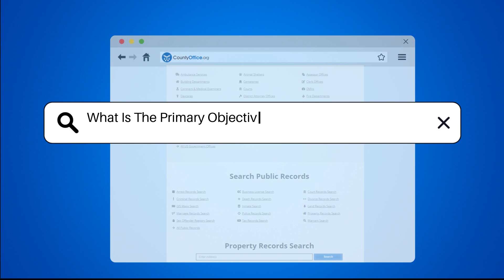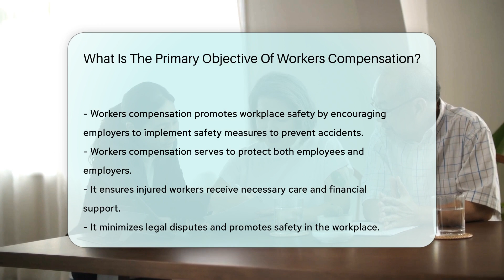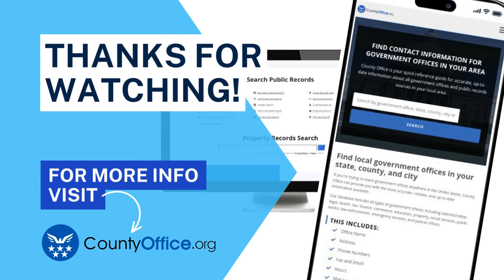What Is The Primary Objective Of Workers Compensation? - CountyOffice.org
What Is The Primary Objective Of Workers Compensation? Workers compensation is a vital aspect of employment law that ensures injured workers are provided with the necessary support and care. In this informative video, we delve into the primary objectives of workers compensation, shedding light on its significance for both employees and employers. Discover how this insurance system aims to safeguard workers from financial hardship caused by workplace injuries, covering medical expenses, rehabilitation costs, and lost wages. Learn about the role of workers compensation in facilitating a swift return to work for employees through various means such as modified duties and vocational training.

Employers also benefit from workers compensation by having a structured framework to address workplace injuries, reducing the risk of legal disputes and maintaining a productive workforce. Moreover, this system promotes workplace safety by incentivizing employers to implement preventive measures that curb accidents. By exploring the core principles and objectives of workers compensation, you'll gain a comprehensive understanding of its impact on the workplace environment.

Don't miss out on expert discussions and analysis on a wide range of legal topics.